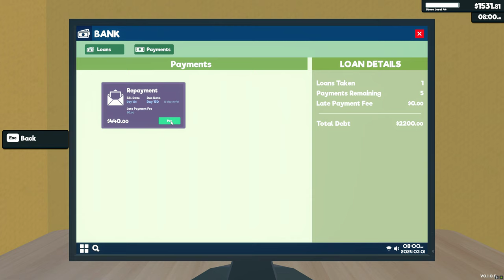We Fix Our Fridges And Got More Cleaning Supply's Supermarket Simulator E9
So Excited To Play My First Simulator